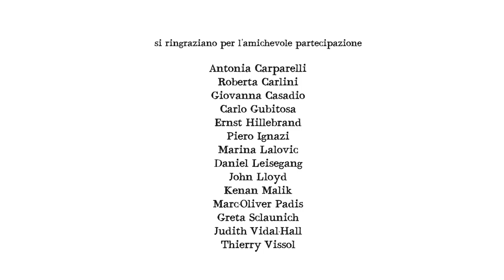Il Diario - Thierry Vissol - "Interdizione del burkini in alcune città francesi" 24 Agosto 2016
🇮🇹 Interdizione del burkini in alcune città balneari francesi
Alla fine di luglio, il sindaco di Cannes, David Lisnard, ha vietato i burkini sulle spiagge pubbliche, definendoli come "divise di estremisti islamici". Il 24 agosto, le immagini di agenti di polizia armati che costringono una donna su una spiaggia di Nizza a "spogliarsi" di alcuni dei suoi indumenti, con una applicazione alla lettera del divieto, ha fatto il giro del mondo sui social media, scatenando indignazione e sostegno al tempo stesso. Nel frattempo, in Germania, e in altri paesi europei, il dibattito sulla messa al bando di burka e niqab è acceso. Thierry Vissol su una "questione" non solo di abbigliamento che divide le società.
🇬🇧 The Burkini ban
In late July, the Mayor of Cannes, David Lisnard, banned the burkini on public beaches, calling them "the uniform of extremist Islamism." On 24 August, pictures of armed police officers forcing a woman at a Nice beach to remove some of her clothing as part of the ban did the rounds on social media, sparking both outrage and support. Meanwhile, in Germany, and in other European countries, the debate on banning both burka and niqab is on. Thierry Vissol on a piece of clothing that divide societies.